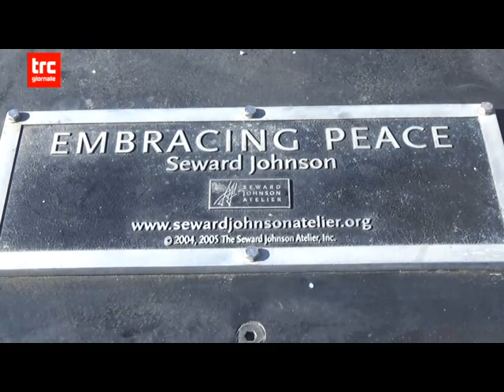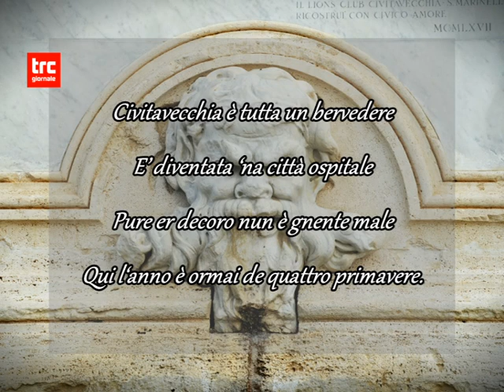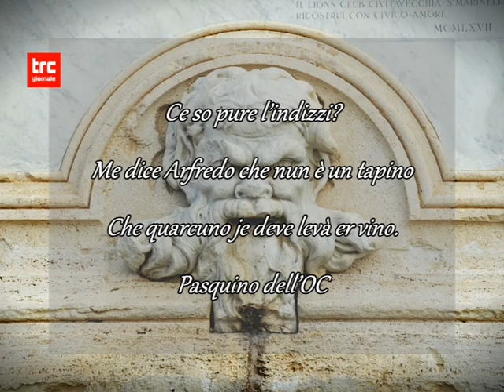TG DEL GIORNO 9 LUGLIO 2022